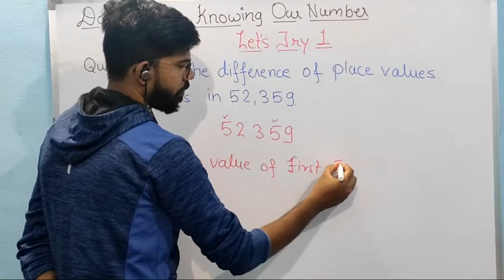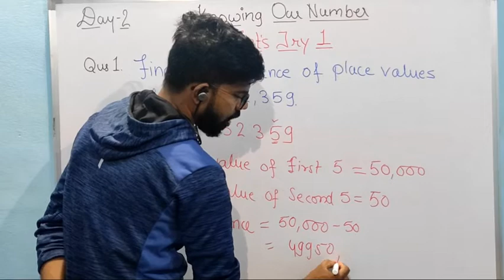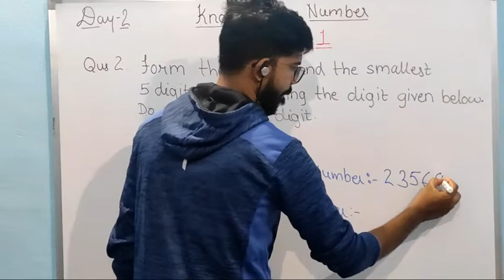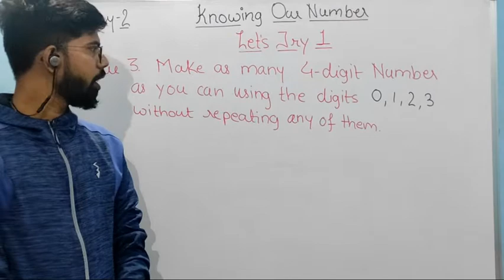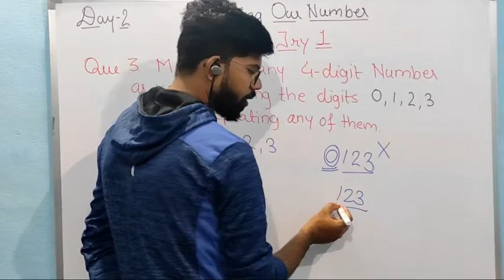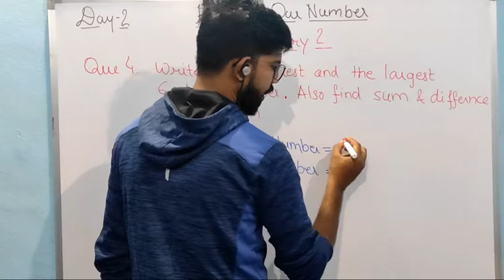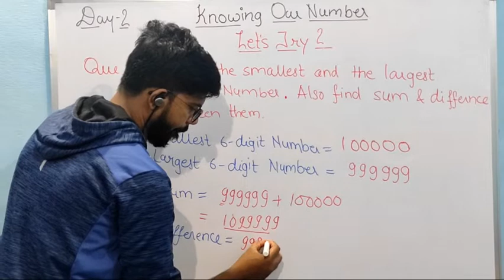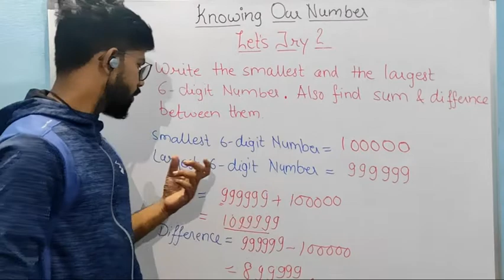Class 6, Knowing our Numbers questions part 1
Some question based on mylestone publication.